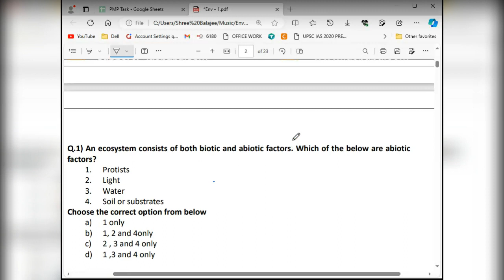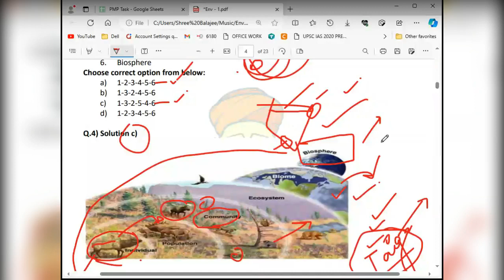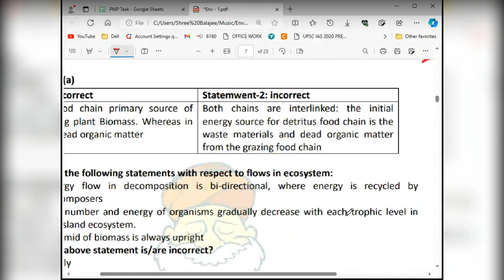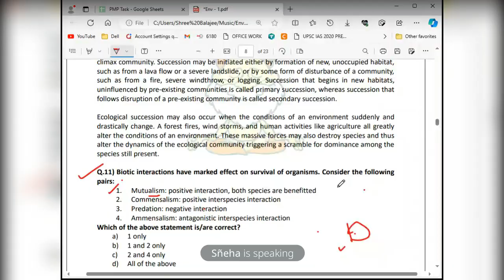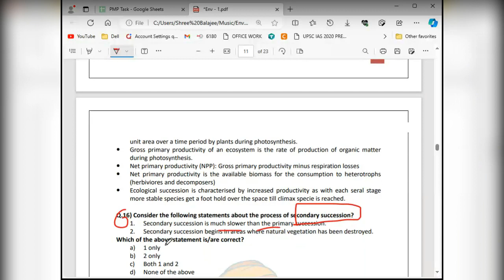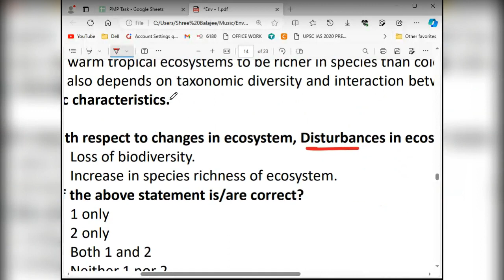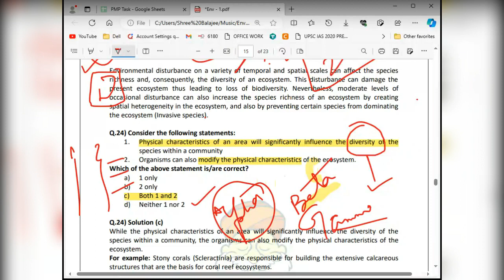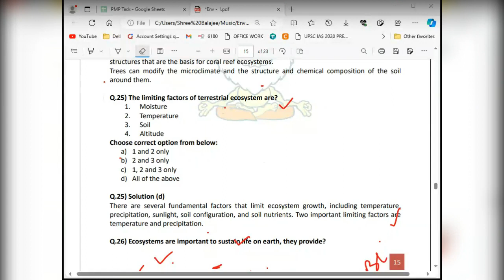*Last Revision* Environment MCQS Pioneer Series for UPSC 2024-25 | By Capricorn | Rapid Revision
Clear your basics of Environment!

-Prelims Mentorship Program
-Mains Mentorship Program
-Ethics and Essay Mentorship Program
-Sociology Mentorship Program